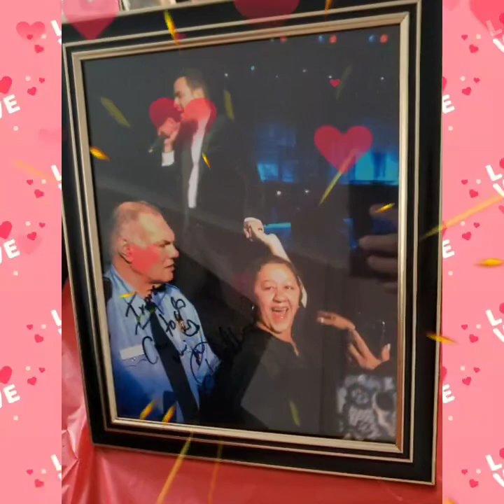1er ANIVERSARIO del VMFANSCLUBPR🇵🇷USA🇺🇸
Gracias a todos los que se dieron cita ayer para Celebrar NUESTRO 1er ANIVERSARIO📣 🎉🎊💃🕺🥂 Gracias tambien a los fans que celebraron con nosotros de Michigan, NY, Boston y demas lugares!!
Con mucho entusiasmo y orgullo compartimos con ustedes nuestro1er Año de VMFANSCLUBPR🇵🇷USA🇺🇸 (Amarte Duro). Agradecemos a quienes han sido parte y han contribuido a que el club sea lo que es hoy, también a Nuestro Equipo de trabajo y a todos Los fans de @victormanuelleonline
@victormanuelleonline @vmfansclubpennsylvania vmfansclubpr🇵🇷usa🇺🇸